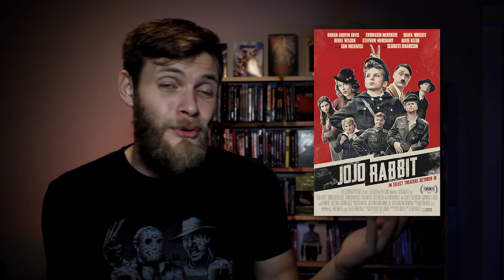Best (and most underrated) Films of 2019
I told you it was coming and here it is. My favorite films of 2019. Let me know what you think of them and tell me your own list in the comments below!